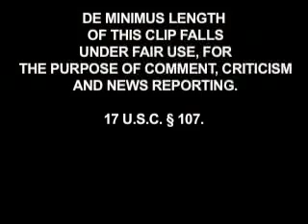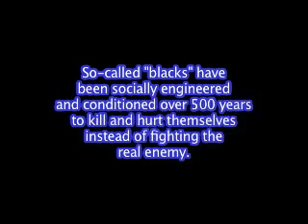Social Engineering: Black Men Conditioned To Kill Black Men; Cower To White Men/Police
From the movie "Menace to Society." The people of the African diaspora are seemingly afraid to die fighting their real enemies, but will gladly kill one another. The Euro-Zionist hegemony need not worry about killing us off...we are doing it for them, because we allow them to control our minds, bodies and soul. All they have to do is say the word "nigger" and it triggers angers and hostility. Similar to telling a dog "sick um!" Wake up my brothers and sisters!!

OPERATION-NATION.com
Keeping U.S. Government and Media Honest